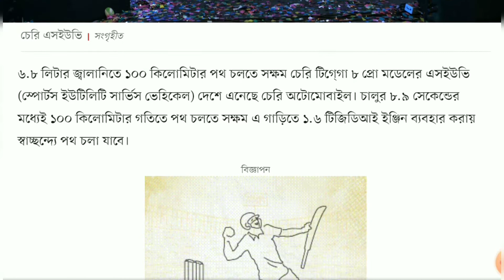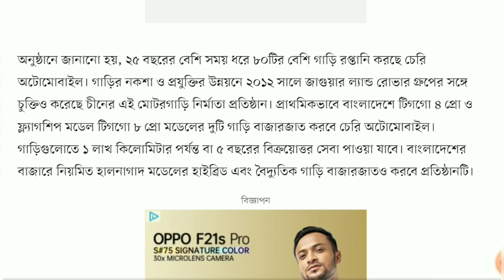দেশে এল চেরির জ্বালানি সাশ্রয়ী গাড়ি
৬.৮ লিটার জ্বালানিতে ১০০ কিলোমিটার পথ চলতে সক্ষম চেরি টিগ্গো ৮ প্রো মডেলের এসইউভি (স্পোর্টস ইউটিলিটি সার্ভিস ভেহিকেল) দেশে এনেছে চেরি অটোমোবাইল। চালুর ৮.৯ সেকেন্ডের মধ্যেই ১০০ কিলোমিটার গতিতে পথ চলতে সক্ষম এ গাড়িতে ১.৬ টিজিডিআই ইঞ্জিন ব্যবহার করায় স্বাচ্ছন্দ্যে পথ চলা যাবে।

গত শুক্রবার রাজধানীর একটি হোটেলে আয়োজিত এক অনুষ্ঠানে বাংলাদেশে আনুষ্ঠানিকভাবে কার্যক্রম চালুর ঘোষণা দিয়েছে চেরি অটোমোবাইল। যাত্রা শুরুর পরপরই নিজেদের তৈরি চেরি টিগ্গো ৮ প্রো মডেলের এসইউভি প্রদর্শন করে প্রতিষ্ঠানটি।

অনুষ্ঠানে জানানো হয়, ২৫ বছরের বেশি সময় ধরে ৮০টির বেশি গাড়ি রপ্তানি করছে চেরি অটোমোবাইল। গাড়ির নকশা ও প্রযুক্তির উন্নয়নে ২০১২ সালে জাগুয়ার ল্যান্ড রোভার গ্রুপের সঙ্গে চুক্তিও করেছে চীনের এই মোটরগাড়ি নির্মাতা প্রতিষ্ঠান। প্রাথমিকভাবে বাংলাদেশে টিগগো ৪ প্রো ও ফ্ল্যাগশিপ মডেল টিগগো ৮ প্রো মডেলের দুটি গাড়ি বাজারজাত করবে চেরি অটোমোবাইল। গাড়িগুলোতে ১ লাখ কিলোমিটার পর্যন্ত বা ৫ বছরের বিক্রয়োত্তর সেবা পাওয়া যাবে। বাংলাদেশের বাজারে নিয়মিত হালনাগাদ মডেলের হাইব্রিড এবং বৈদ্যুতিক গাড়ি বাজারজাতও করবে প্রতিষ্ঠানটি।